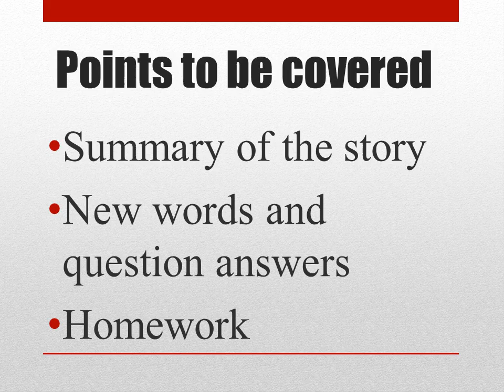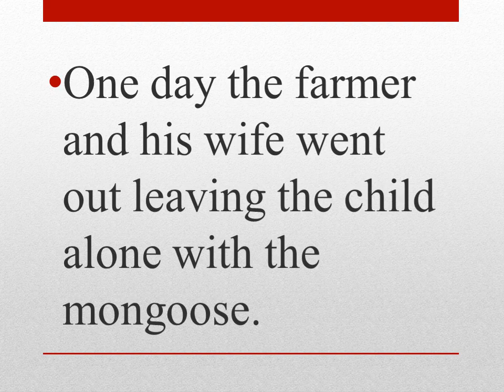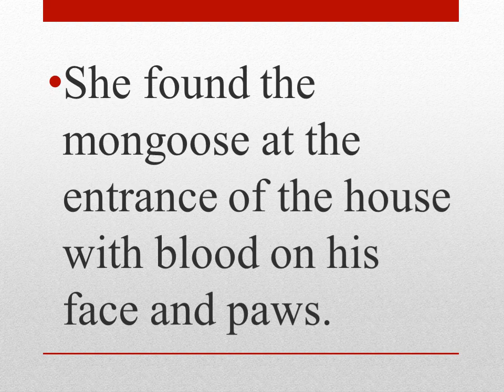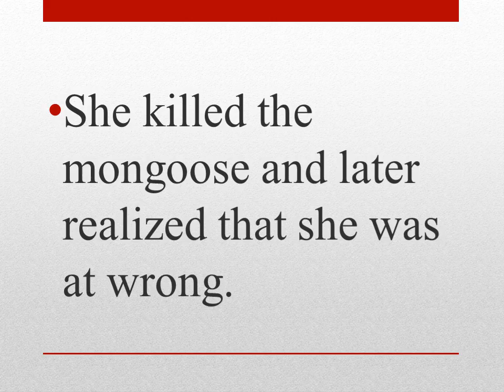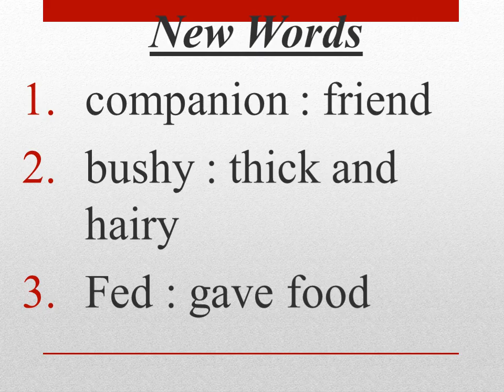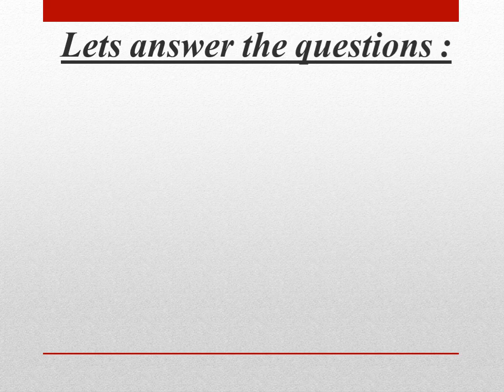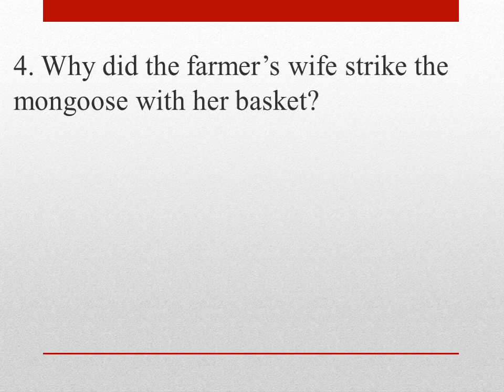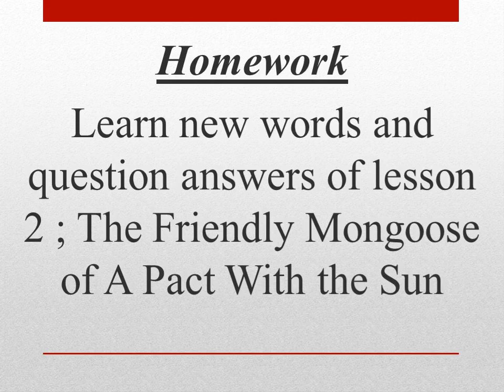Class-6th, English (A Pact With The Sun), CH-2, Lecture-2, (The Friendly Mongoose).